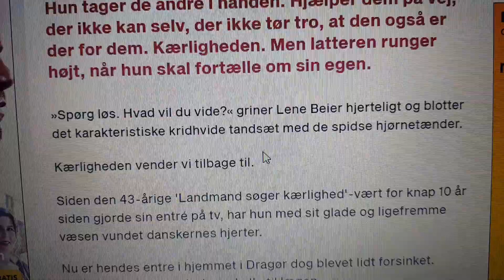Lene Beier var din Københavner mand ikke en tjener haha og så har han polsk gener